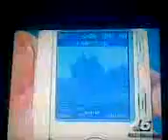six flags news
me and tae was on the news =) but they got my name wrong and put BIANCA and put her name as mines